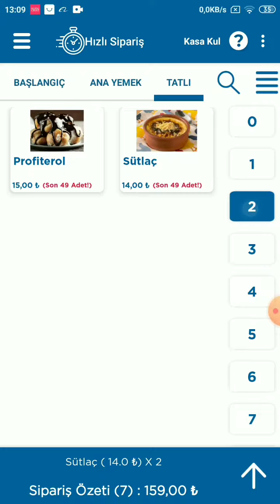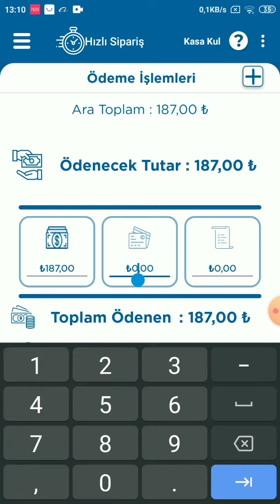Sipariş nasıl verilir?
AMAÇ: Bu video hızlı sipariş vermeyi anlatır.

ADIMLAR:
1- Kasa kullanıcılarından herhangi biri seçilir.
2- Menüden hızlı sipariş seçilir.
3- Ürün kategorilerinden sipariş verilecek olan seçilip ürünler eklenir. Özellikli ürünse ekstralar seçilir.
4- Siparişteki ürünler tamamlanınca sipariş özetine tıklanılır. Düzenleme yapılacaksa siparişte bu kısımda ürünlerle ilgili sayı, özellik vb değişimler yapılır.
5- Ödeme kısmına tıklanıp siparişin ödeme türüne göre ödemeyi alıp tamamlaya basarak sipariş tamamlanır.